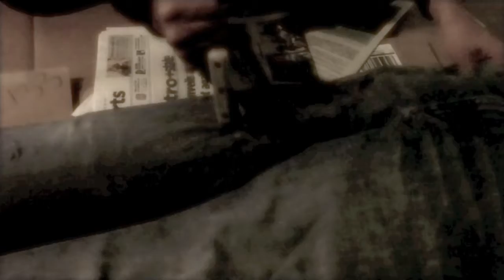Death of a Mockingbird Part 1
Re-make of Harper Lee's "To Kill a Mockingbird"